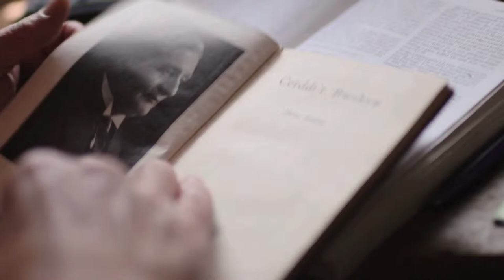Pethe : Twm Morys a'r Cadeiriau Coll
Twm Morys sy'n crwydro Cymru i chwilio am gadeiriau a enillwyd mewn Eisteddfodau Cenedlaethol. O dafarn i ysbyty, o gastell i neuadd ddinesig ar drywydd cadeiriau Dewi Emrys a beirdd eraill.